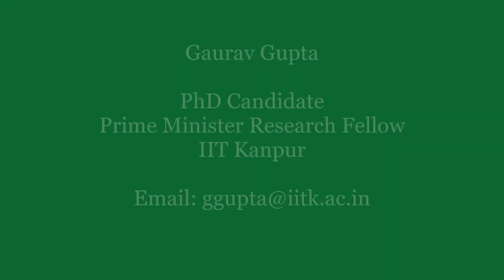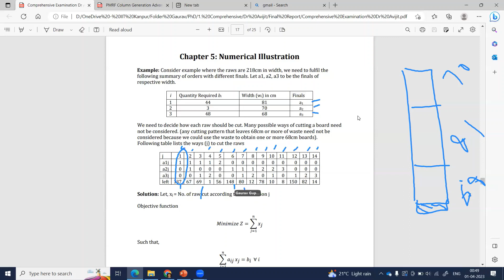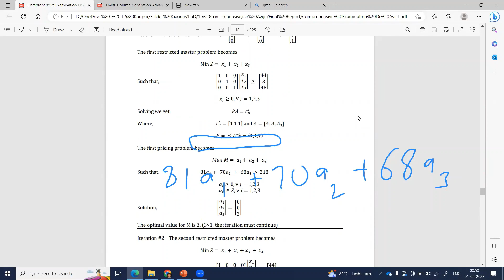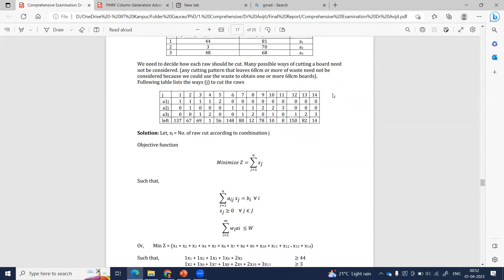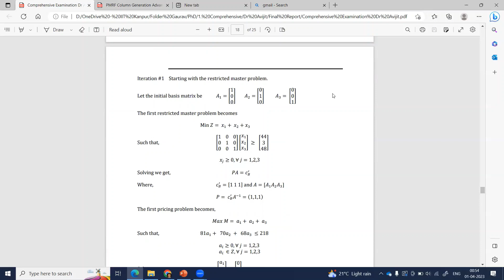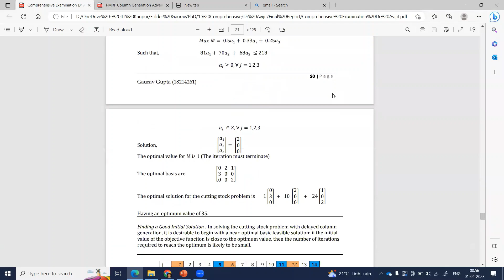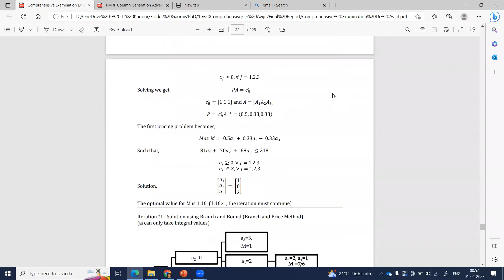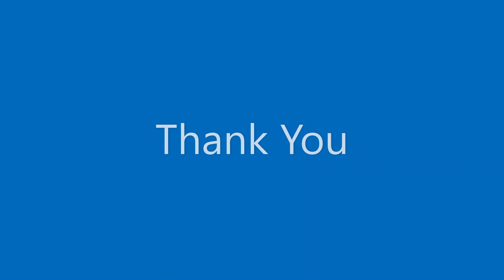Column Generation with example Part 2